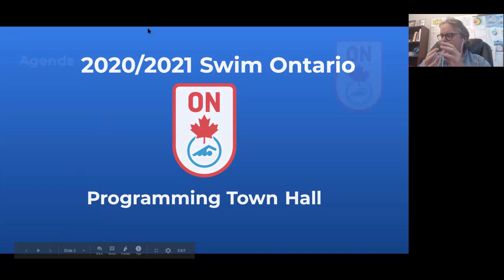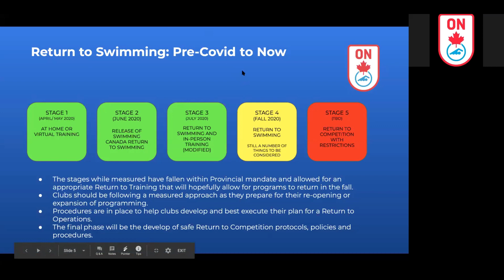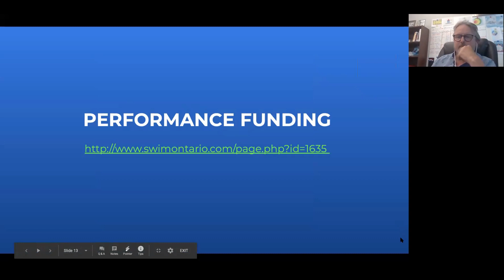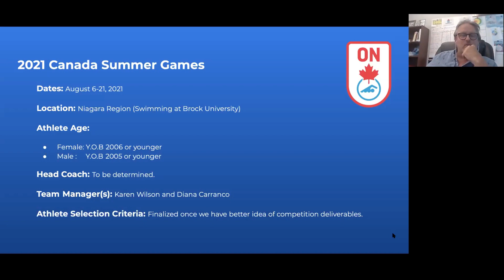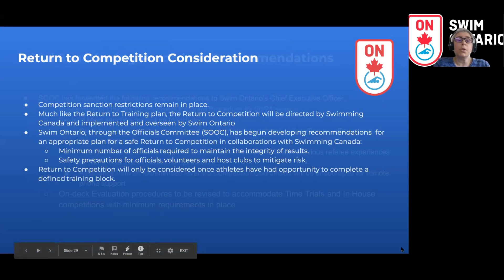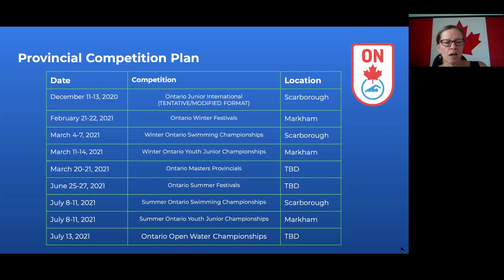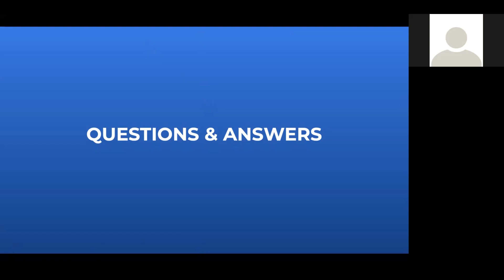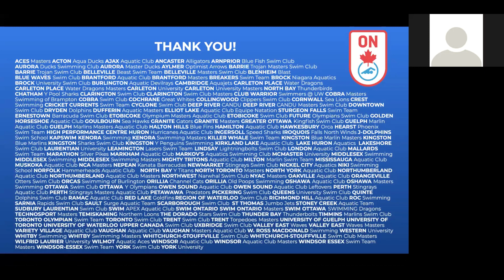Town Hall - 2020-21 Programming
Swim Ontario CEO Dean Boles leads a presentation with club presidents and head coaches regarding Swim Ontario programming plans for the 2020-21 season